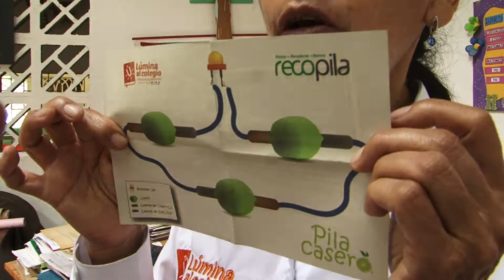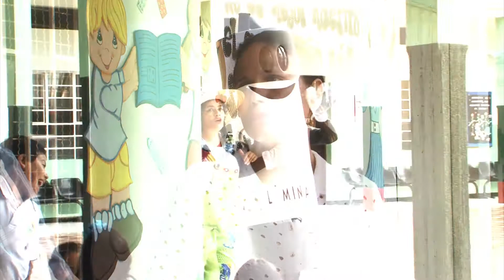campaña Pos consumo Recopila, Lúmina y Cortolima